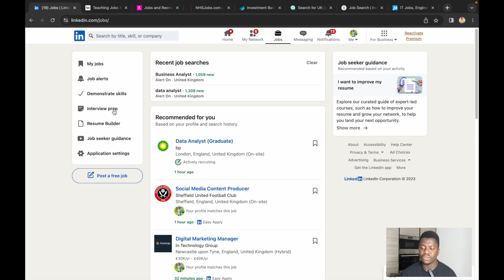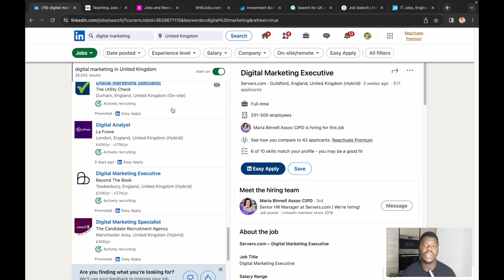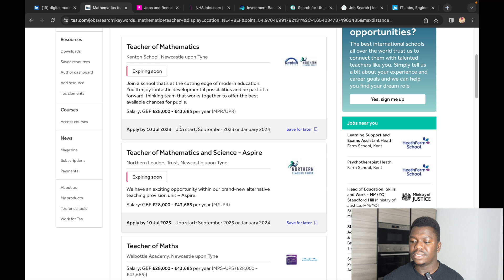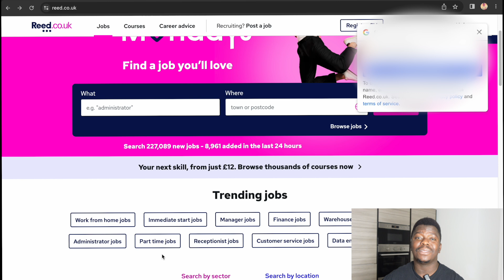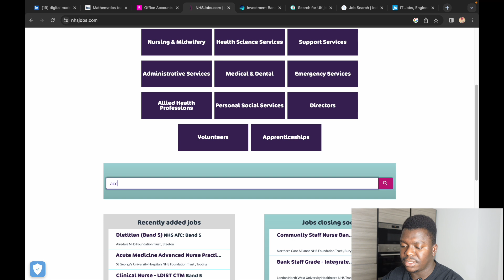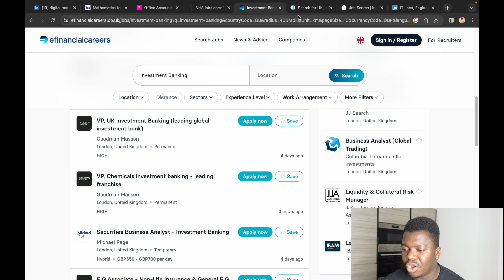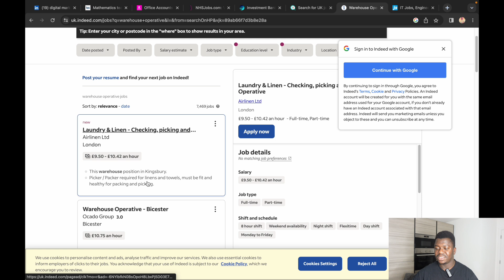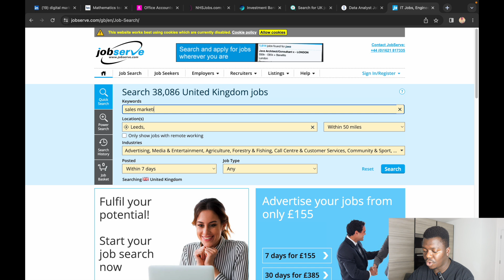TOP 7 WEBSITES WITH VISA SPONSORSHIP JOBS IN THE UK | How to apply for Remote & hybrid jobs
Hello Guys,

In this video I will share with you TOP 7 WEBSITES WITH VISA SPONSORSHIP JOBS IN THE UK | How to apply for Remote & hybrid jobs

USEFUL LINKS